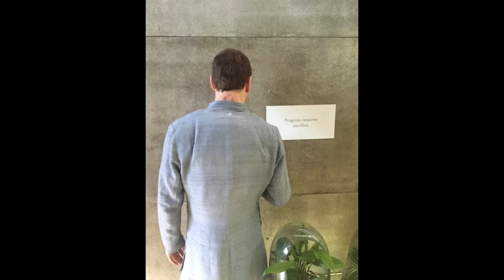Possible Assassin's Creed Movie Hint?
Possible Assassin's Creed Movie hint I found in the Syndicate Database.

Could the Movie start with Abstergo taking DNA Samples from the Prison population, and finding out that Callum Lynch is related to an Assassin called Aguilar?

Sources -

- Assassin Intel #8.

The Ones Who Came Before
Assassin's Creed Fan Community